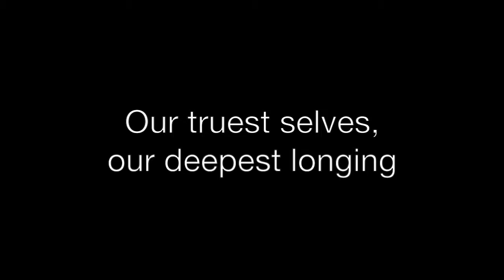Our truest selves, our deepest longing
A sermon preached by the Rt. Rev. J. Scott Mayer,  bishop provisional of Fort Worth, at All Saints' Episcopal Church, Fort Worth, January 8, 2017.